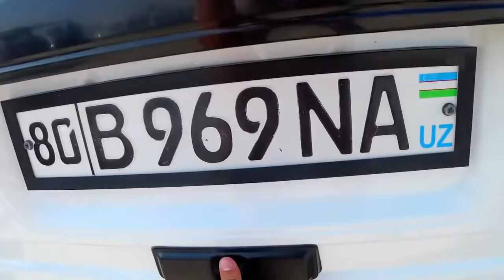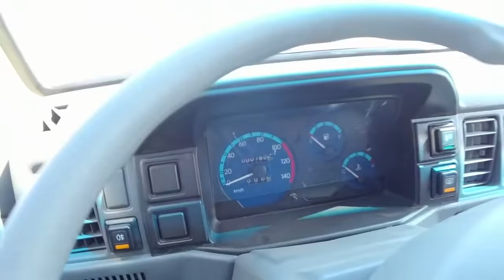GM ДАМАСЛАР НАРХИ УЗГАРДИ ми ? . . . .САМАРКАНД ДАМАС НАРХЛАРИ . . .